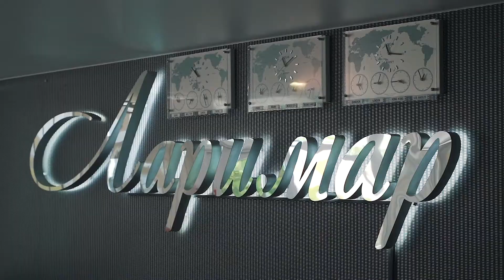«Ларимар» пансионат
Пансионат «Ларимар» находится в посёлке Лоо. До центра Сочи от него около 29 км, а до аэропорта – 47 км. Железнодорожный вокзал расположен в 5 км от пансионата. В непосредственной близости от него функционирует пансионат «АкваЛоо» с великолепным аквапарком площадью в 20 тысяч кв м, немало торговых, и развлекательных объектов курорта. Этот отель – прекрасный выбор для семейного отдыха, а также – дружеского, романтичного и делового. Для обслуживания бизнесменов в нём есть отличный конференц-зал с необходимым оборудованием, позволяющий проводить семинары, встречи и тренинги значительных масштабов.